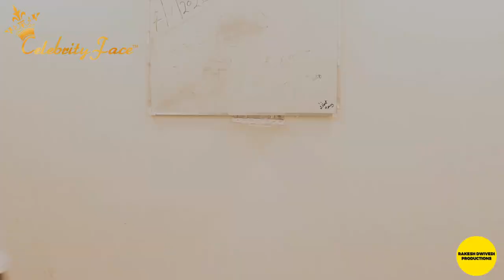ENGLISH SCHOOL VS DESI SCHOOL | SKBD (EPISODE - 19) | CELEBRITY FACE || RAKESH DWIVEDI PRODUCTIONS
School Ke Best Days Episode 19 "ENGLISH SCHOOL VS DESI SCHOOL"